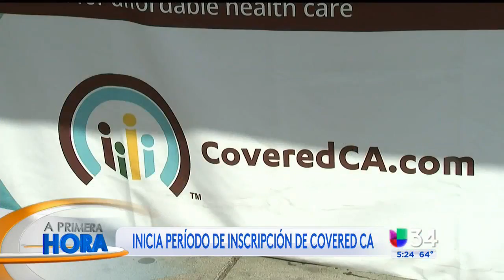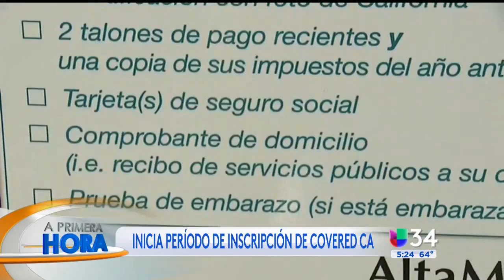Enrollment for Covered California Health Insurance at AltaMed